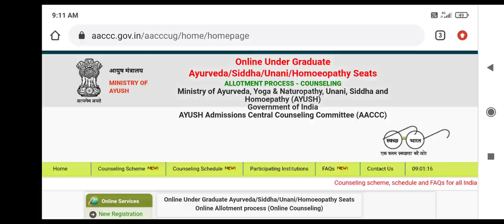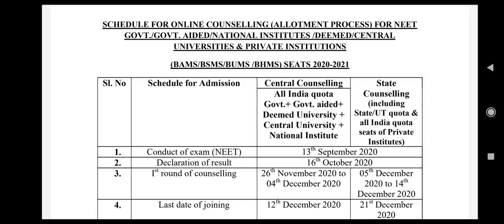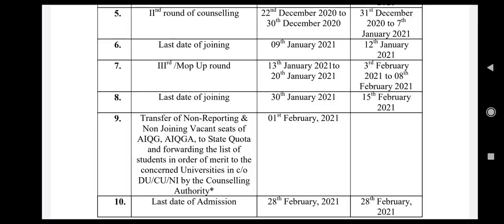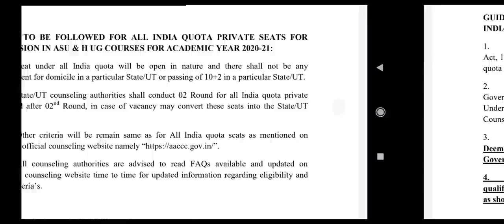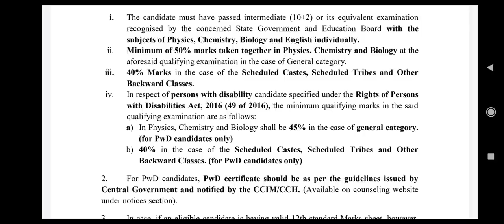AYUSH counselling 2020 schedule released